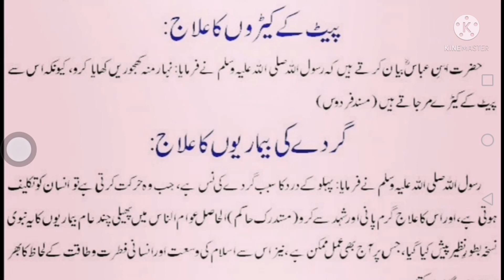Har qisam ki Bimari Ka Nabvi nuskha ! Tab e Nabvi SE khatranak bimarion ka asan Ilaj ! healt tips